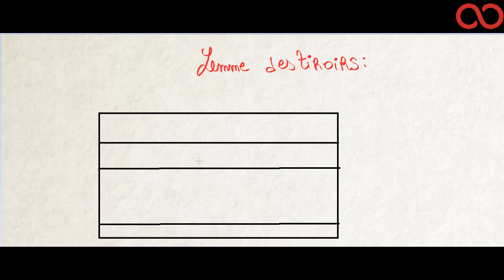Kezakoo - Le lemme des tiroirs ( Principe de Dirichlet)